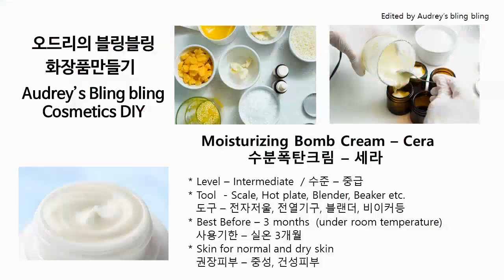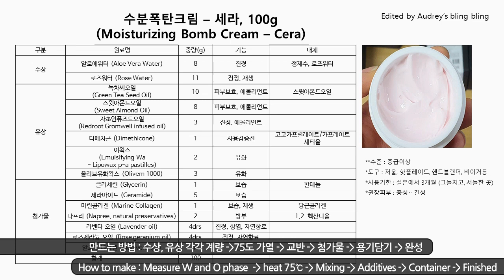(ENG. SUB.) 수분폭탄크림 만들기 ㅣ How to make Moisturizing cream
Moisturizing cream

겨울철 피부 - 건조하고 민감한 피부를 위한 수분크림을 함께 만들어 봅니다.
저희가 출시한 크림 세라만들기에요.
한번도 사용하지 않은 분은 많아도, 한번만 사용한 분은 없다는 거~~

여러분의 피부는 여러분의 선택에 따라 달라집니다~~

크림 세라와 함께 겨울에도 블링블링 예쁜 피부로 가꿔 보세요!!

Skin care in Winter - making a moisturizing cream for dry and sensitive skin.
It's the cream Cera, making that we released.
There are a lot of people who haven't used it before,
but there's no one who has used it just once.~

Your skin depends on your choice.

Make bling ling pretty skin in winter with cream Cera!!

직접 레서피를 짜고, 만들어 보고 싶은 분들은
화장품제조 이론 및 실습강의를 신청하세요~~